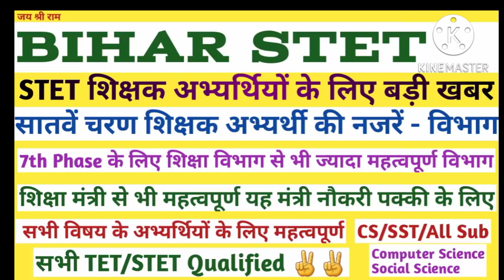7th Phase बड़ीखबर Bihar STET Latest News Today,hindi,cs,sst Teacher Vacancy,Committee,tet,ctet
7th phase bihar teacher vacancy 2022|
bihar shikshak bahali 2022|बिहार शिक्षक बहाली
Qualified
but
not
in
merit list
joining
bihar stet selection process
fresh Roster
centralized & online
apply Online
बिहार शिक्षक
94000 shikshak bahali
NEP 2020
प्रधानाध्यापक
राज्य
प्रधान शिक्षक
About this video:
stet
stet news
stet 2019
stet 2020
bihar teacher
bihar shikshak bahali latest news
Intro
example
conclusion
कुछ जरूरी बातें
score card
प्रमाण पत्र
सभी को सर्टिफिकेट मिलेगा
सफल अभ्यर्थियों
सभी क्वालिफाइड की
नौकरी पक्की
उच्च माध्यमिक विद्यालय
normalization
Reservation %
Blind federation
चयन प्रक्रिया
1 विज्ञापन से
या
2 नियमावली से
नियुक्ति
बहाली प्रक्रिया
document verification
niyamawali 2020
EPF
शिक्षक वेतन
राज्यकर्मा
teacher
all qualified
recalculate
7th
pay scale
niyojan salary
pay fixation
basic pay
salary
teacher transfer
स्थानांतरण व पदस्थापन
24,599
subject wise
1673 post
2673 पद
5054
5425
1000
रिक्तियों
100% सटीक कट ऑफ,न्यूनतम तथा अधिकतम,Result date
jld
jldi
bihar school exam board
bihar board
bihar vidyalay priksha samiti patna
education bihar
education
BE
B.Tech
MCA
BCA
MBA
A
B
C
level
pg
diploma
degree
teacher vacancy in bihar
94000 shikshak bhrti latest news
nitish kumar
Vijay chaudhary
cm bihar
प्रधान सचिव
शिक्षा विभाग
shiksha nideshak
education director
sachiv
secretary bihar
secretary
upper chief secretary
it cs teacher
sst
english
hindi
club
science
math
gk practice set
bc
ebc
ews
sc
st
education system
bihar news
today today
live